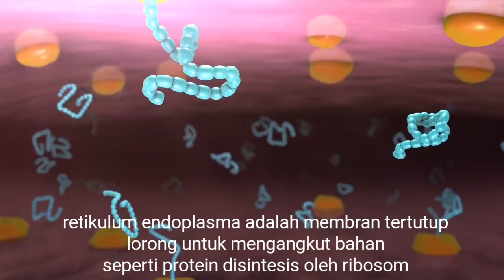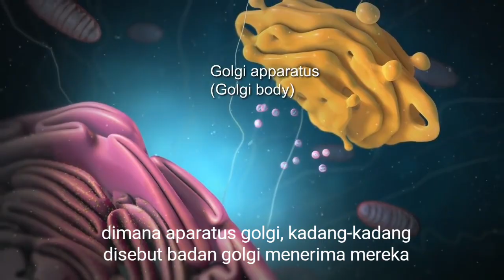Retikulum Endoplasma - Biologi Sel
Potongan video berjudul "Biologi: Struktur Sel" dari akun 'Nucleus Medical Media' tentang Proses ribosom menuju Retikulum Endoplasma.